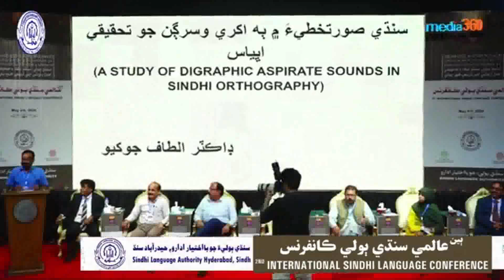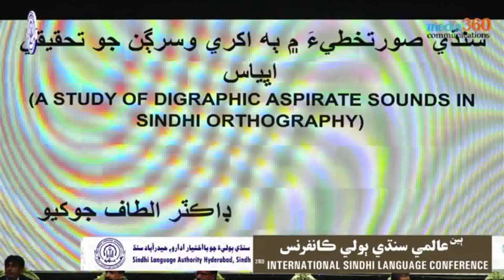Dr. Altaf Jokhio- a study of diagraphic aspirate sounds- ٻه اکري وسرڳن جو تحقيقي اڀياس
سنڌي لئنگويج اٿارٽيءَ پاران منعقد ڪيل ٻين عالمي ٻولي ڪانفرنس 2024 ۾ پيش ڪيل مقالي جو تت، جنھن جو عنوان آهي: سنڌي ٻوليءَ ۾ ٻه اکري وسرڳن جو تحقيقي اڀياس
مقاله نگار: ڊاڪٽر الطاف محبوب جوکيو